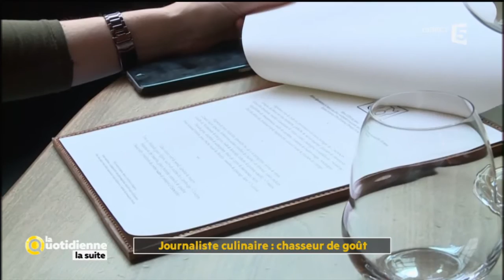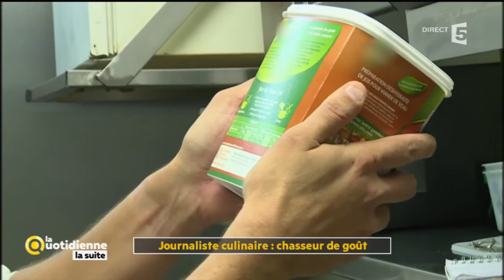Journaliste culinaire : chasseur de goût